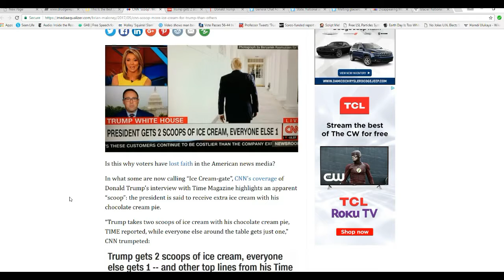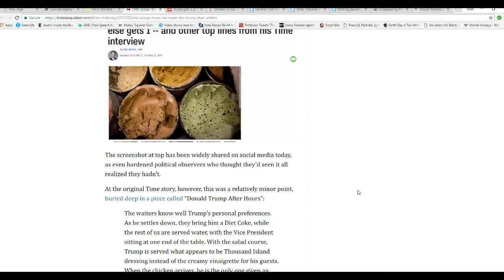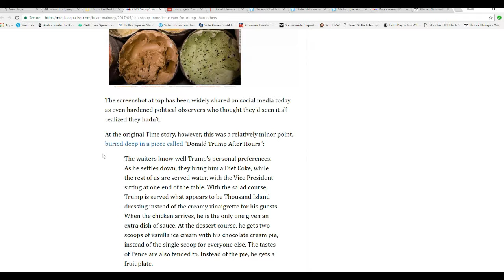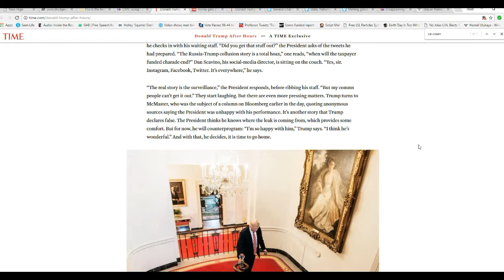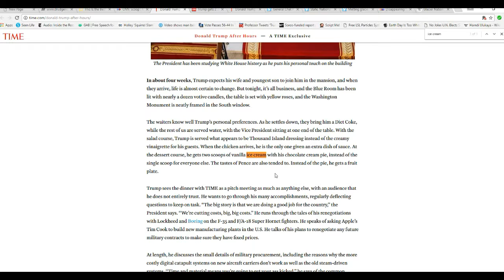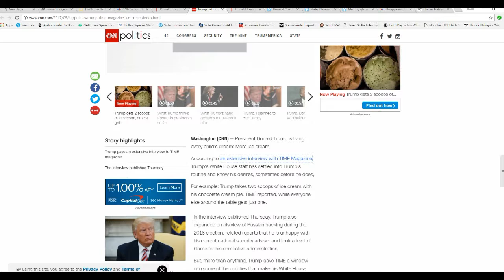Hilarious! Media cries over how much ice cream they get at White House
Time magazine interviews the president, and they are mortified that Trump has the wait staff trained to his personal preferences, such as two scoops of ice cream with his chocolate pie. They are like children! Let's send them some pacifiers!